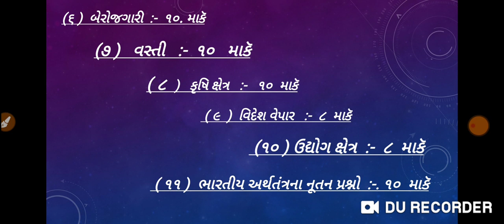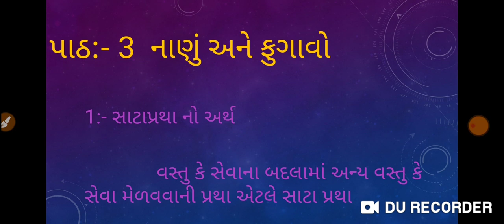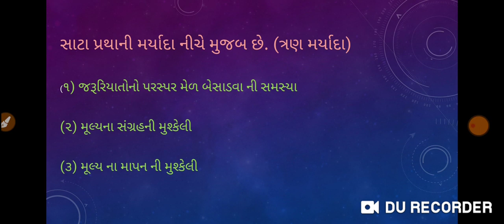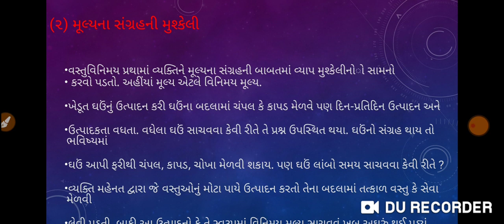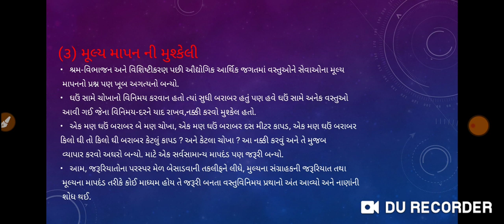ધો-૧૨ અર્થશાસ્ત્ર પ્રકરણ-૩ નાણું અને ફુગાવો ભાગ-૧ (STD-12 Economic C-3 PART-1) Created By-Kuver Sir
ધો-૧૨ અર્થશાસ્ત્ર પ્રકરણ-૩ નાણું અને ફુગાવો ભાગ-૧
(STD-12 Economic PART-1)
Created By- Hadgarda Kuver Sir